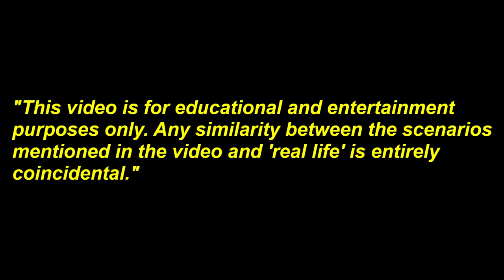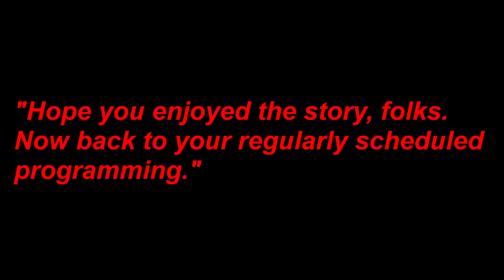:STORY-SHARE.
FOR THE STORY-SHARE.

FOR THE FUNCTION-CLAIM OF THIS VIDEO IS WITH THE SHARE OF THE STORY WITH THE BROADCAST BY THIS CLAIMANT AND STORY-TELLER.

:COPY-RIGHT/COPY-CLAIM: VIDEO, MUSIC & THUMBNAIL IS: PERPETUITY :CLAIMANT & CREATOR/Jason-Matthew: Glass.